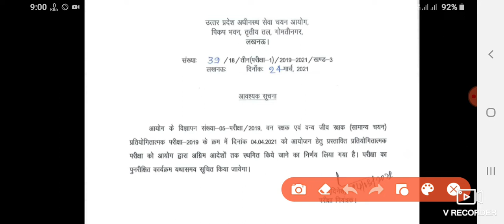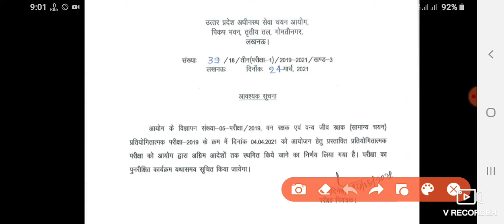UPSSSC Forest Guard Exam Postponed 4 April